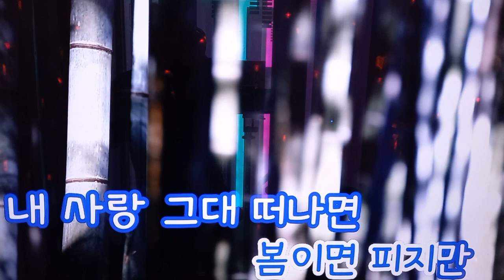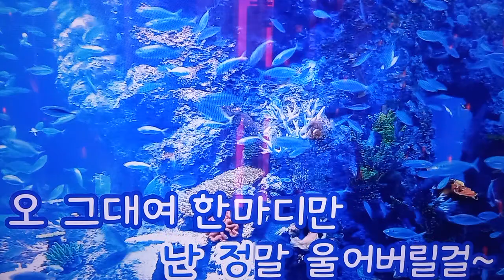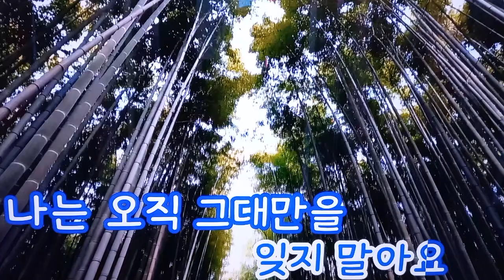그대로 그렇게